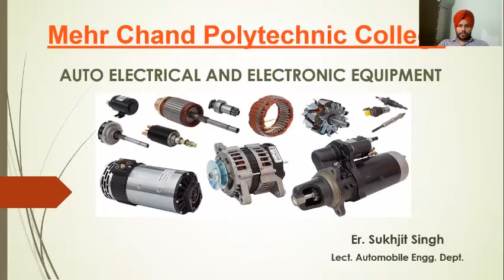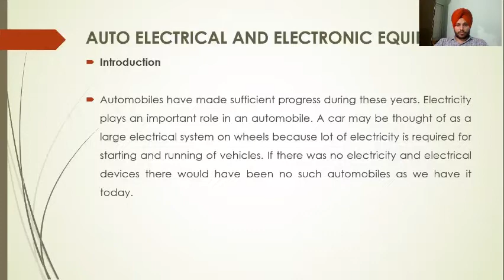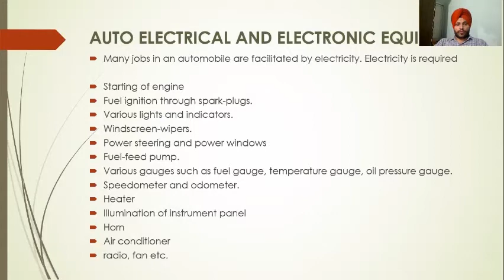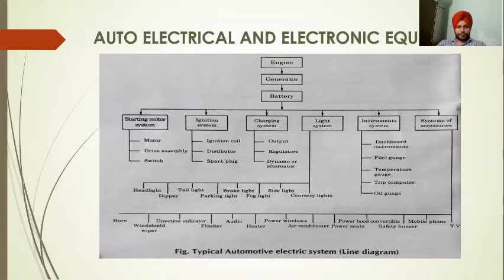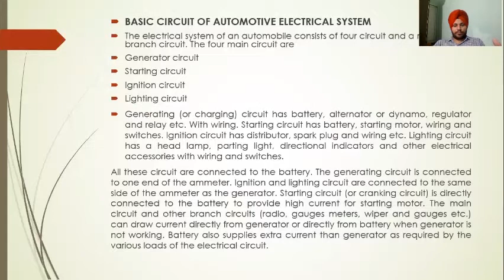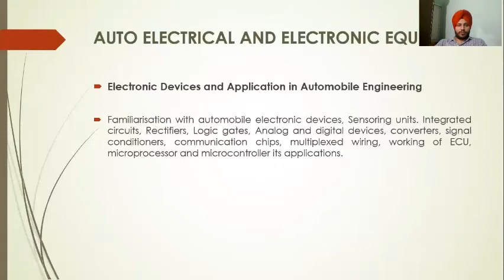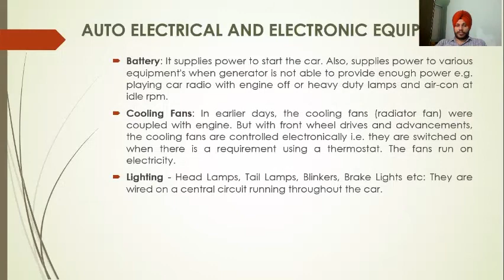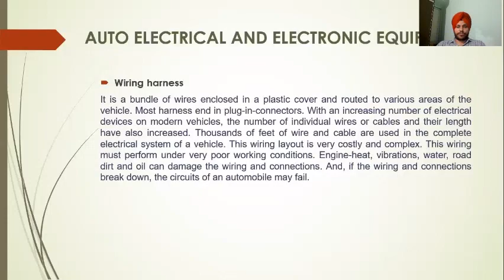LECTURE 1 - Introduction (AUTO ELECTRICAL AND ELECTRONIC EQUIPMENT)